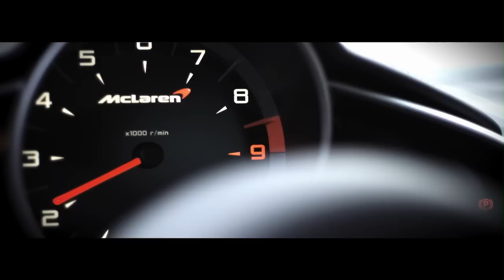Chris Harris on GRID 2 - Part 1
The video, part one of a series of three, follows the fortunes of Chris Harris, one of motorsports leading journalists and regular contributor to YouTube's DRIVE channel, who has joined together with Codemasters to provide insight into car handling and vehicle selection for the game. In the 'GRID 2 Effect' video, Chris throws his McLaren around the famous circuit in pursuit of McLaren's test driver Mat Jackson and uses in-game expertise from GRID 2 and Codemasters staff to gain the advantage. The video shows how Brands Hatch is created in-game and features stunning real life footage of the stunning McLarens power-sliding around some of the most iconic corners in racing.

The Race Returns Summer 2013, on Xbox 360®, PLAYSTATION®3 and PC.